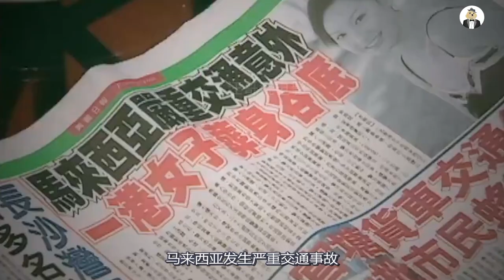丈夫脸色苍白每天偷涂粉底，遇见熟人就躲，他到底藏着什么秘密？港版世奇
港片《奇幻潮》